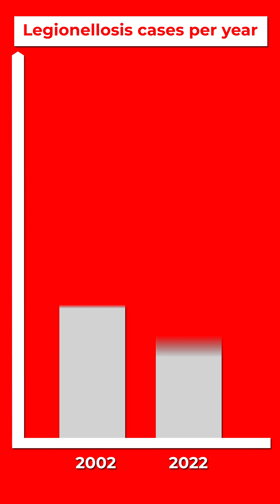Can one become infected by legionellosis at home? - La Minuterie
Go on, drink up your glass of water. Finished? Ok, this one minute explanatory video explains how you could have just been infected by legionellosis. That's why we are here.

If you want know what we do at the FSVO, there is more information on our